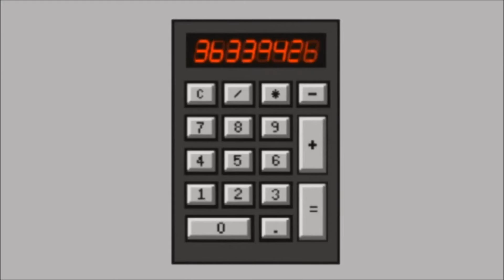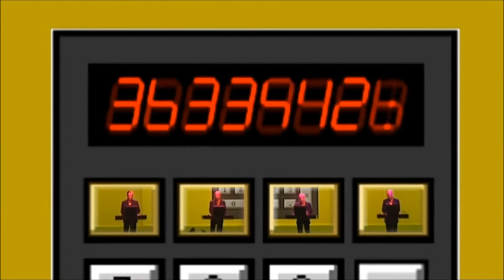KRAFTWERK - Pocket Calculator / Dentaku (Ralf's voice, Live in Japan 2004)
Ralf Hütter's microphone recording

Third Monday of September is "Respect for the Aged Day" in Japan.
I respect Mr.Ralf.